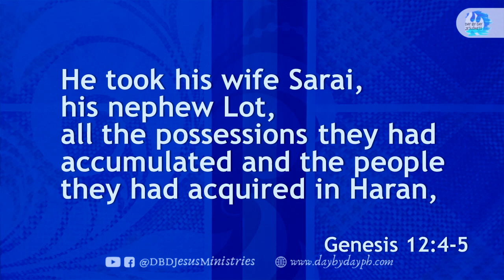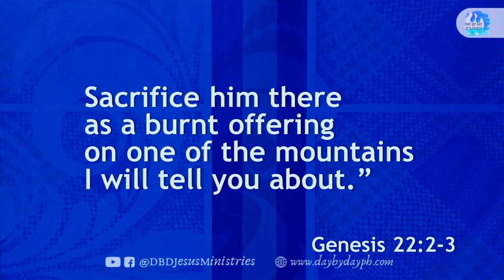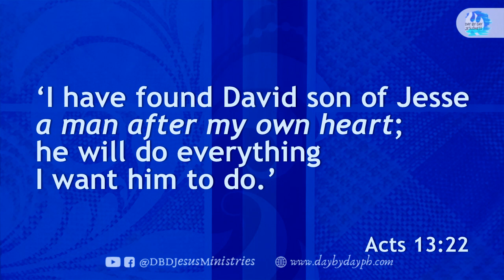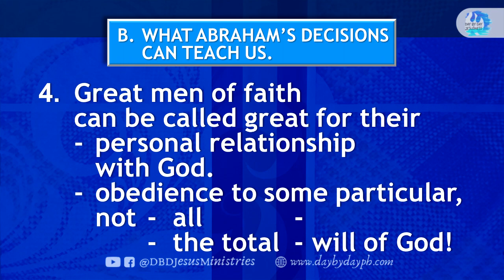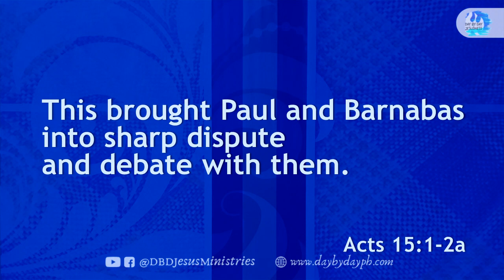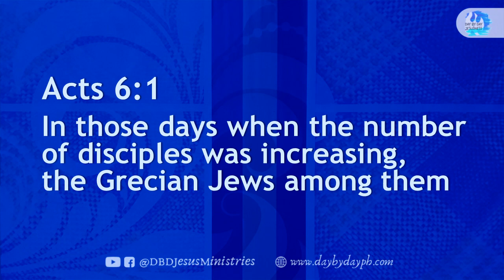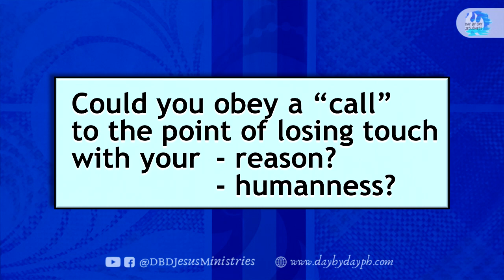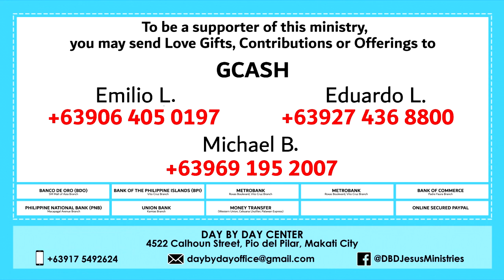2022-03-30 Abraham A Very Difficult Fatherhood! - Ed Lapiz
per bank.

Bank of the Philippine Islands Vito Cruz Branch
Account name:
Metrobank Roxas Boulevard, Vito Cruz Branch
Account name:
US$ Account No.:
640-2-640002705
Account name:
Current Account No.:
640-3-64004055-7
Bank of Commerce Padre Faura Branch
Account name:
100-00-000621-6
Banco de Oro SM Mall of Asia Branch
Account name:
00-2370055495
Philippine National Bank Macapagal Avenue Branch
Account name:
Union Bank Kamias Branch
Account name:
Money Transfer
Name (Day By Day Staff):
Joselito Garcia
Cellphone No.:
GCASH Account Nos.:

Emilio L.

Eduardo L.

Michael B.